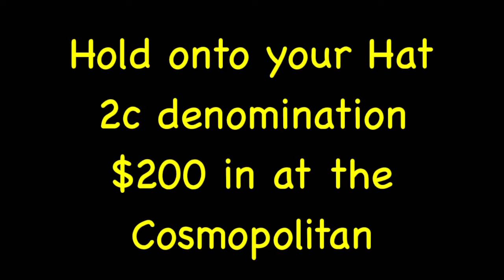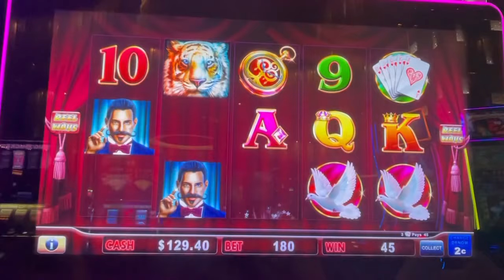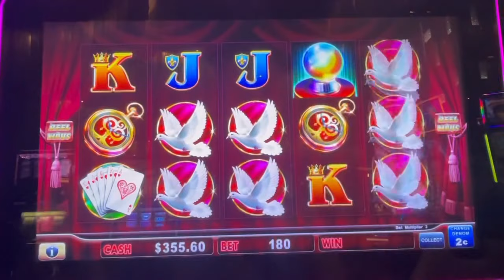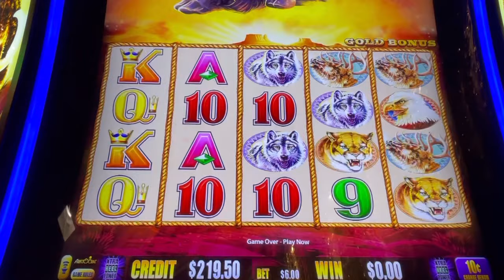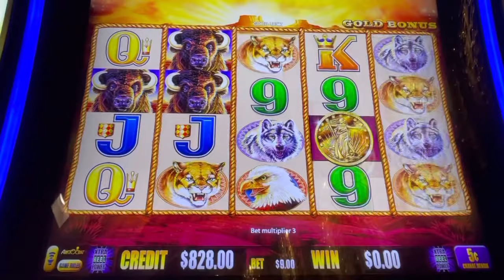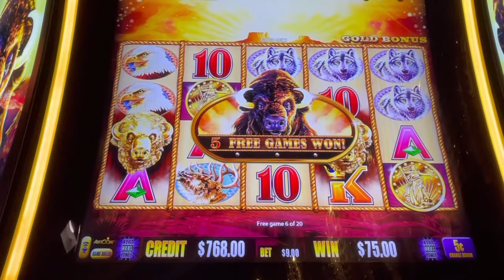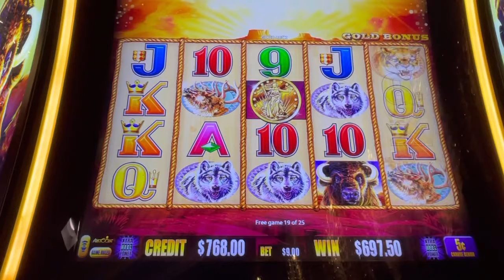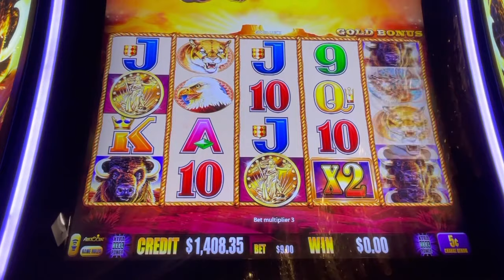High Limit Buffalo Gold 10c denom and Hold onto your Hat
I rarely play Hold onto your Hat - I find it way too difficult to get a bonus let alone a good one.  This video shows a decent bonus but only on 2c denom.
Then I move on to Buffalo Gold high limit 10c denom for some good wins.

This video was filmed entirely at the Cosmopolitan of Las Vegas during my June 2021 trip